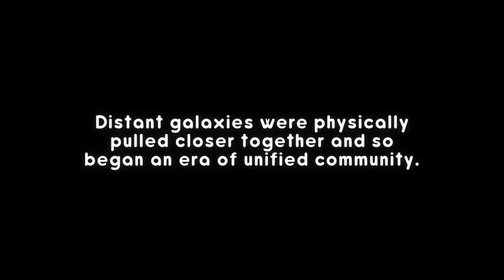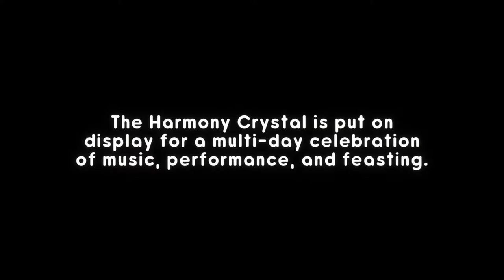StarCrossed (2020) | First Impressions Review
StarCrossed is a co-op arcade game that's definitely easier with a friend than trying to control both characters by yourself. It's fun although the bullet hell aspects get tricky by yourself. 6/10